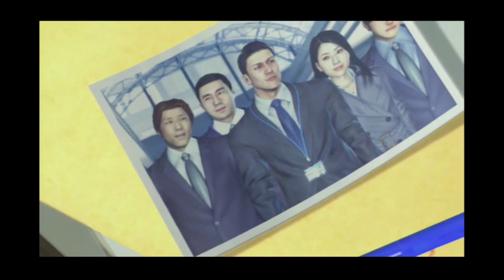SHE WANTS HOW MUCH? - Let's Play Yakuza 4 part 3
Join Akiyama as he travels the city and have to take on a big project. Will Akiyama get locked up and become homeless again? Will Hana hit on him? Will we see some beautiful girls dance? Find out on this  episode of Yakuza 4!